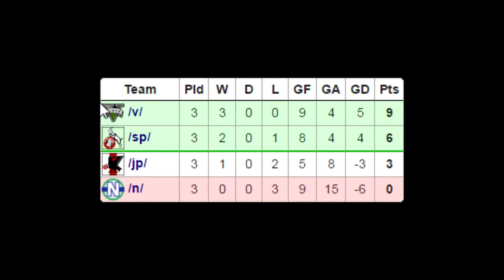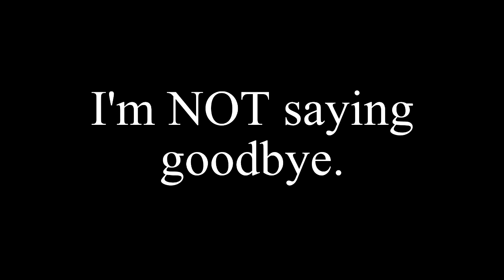Together Forever - The Real Version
Thank you pf for the BASED shoops provided.

This is the "OTHER" video that would've played had /sp/ lost and remained in the babbies with /a/  ...or rather, had teams actually signed up Summer 2016, allowing /a/ to rejoin /sp/.

Original "song" is "Say Something I'm Giving Up On You" by Great Big World with Christina Aguilera